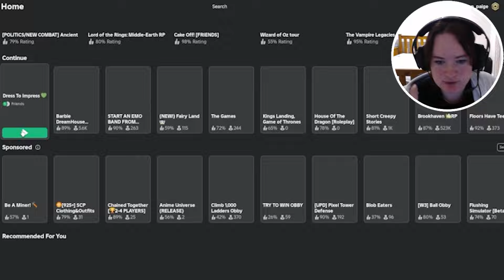Playing Dress To Impress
Hello Hello,
In this video I am playing a popular game called Dress to Impress on Roblox hope yall enjoy.